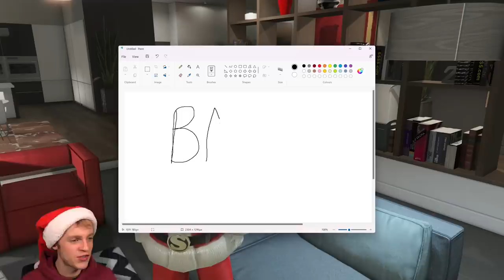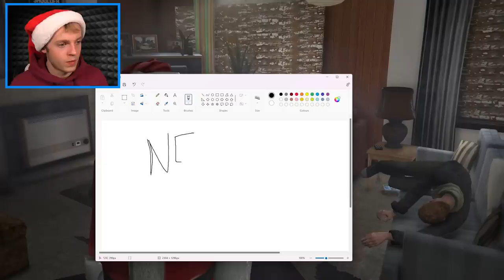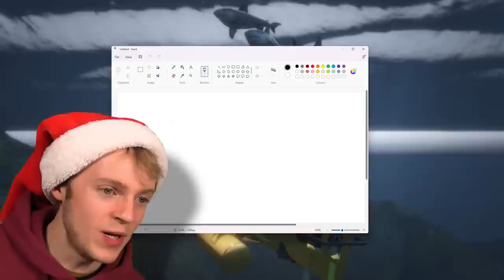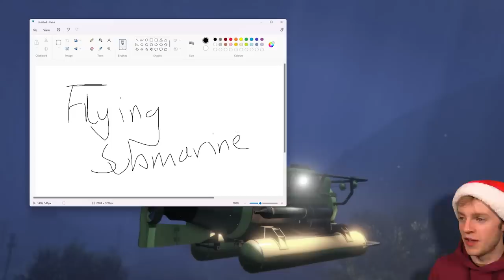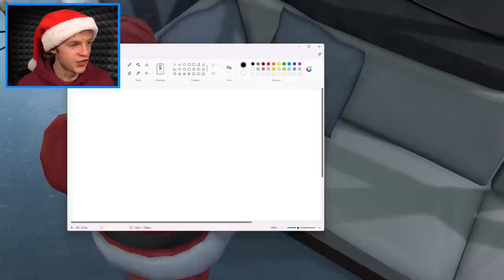Playing as SANTA in a TSUNAMI in GTA 5!